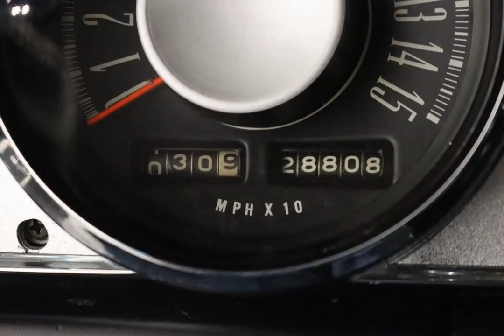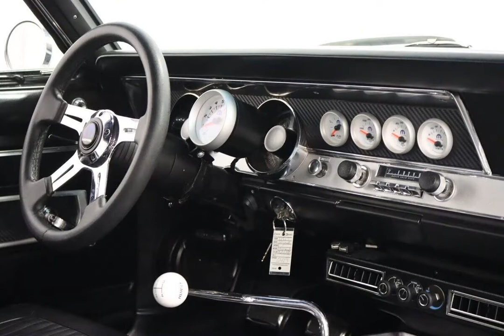1967 plymouth Barracuda Sox And Martin Tribute for sale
1967 Plymouth barracuda Sox And Martin Tribute for sale